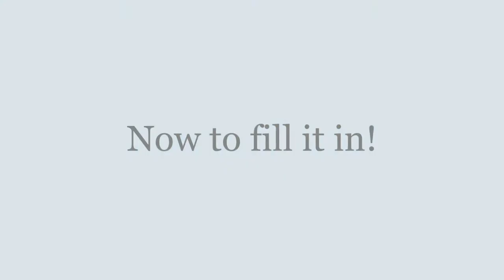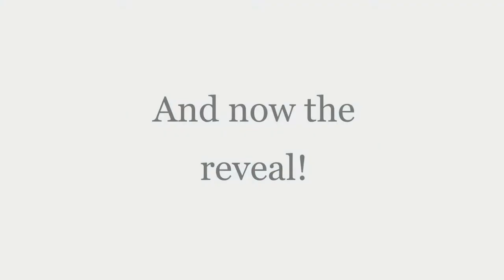Making an Atlas Moth with 3D pen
Moths and butterflies are always fun to make. Their symmetry is beautiful and a challenge. This was a simple project but very neat and clean!
I take commissions if you are interested in something of your own!
The song is "Love you Anyway" by Like Saturn!
Facebook.com/rens.craft.designs/
Instagram.com/ren.s.creations/